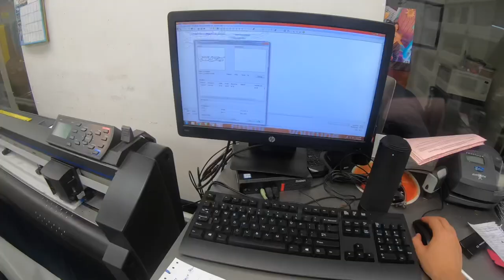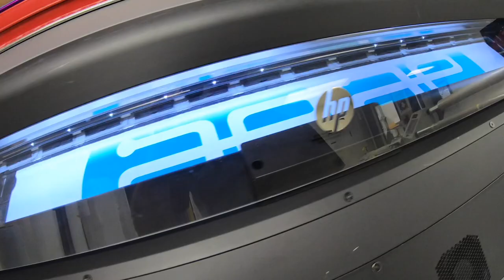Always Evolving 2020 Ford GT Makeover!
Hey Everyone!

Here with another special car to do a complete protection package with us. The guys at Always Evolving wanted to do a team themed makeover and we went ahead and protected the car in Xpel PPF while we were at it, even the undercarriage. Check out what we did.

- Caliper Color Change
- Xpel Paint Protection Film
- Clearplex windshield protection film
- Custom color matched vinyl stripes and accents.